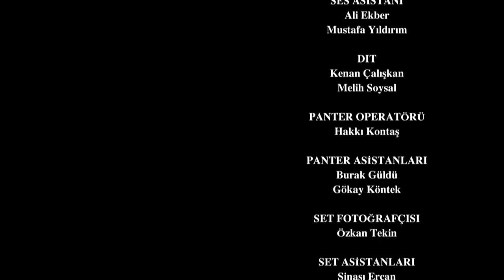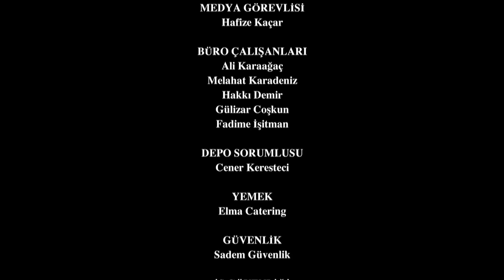Resurrection: Ertuğrul | Episode 247